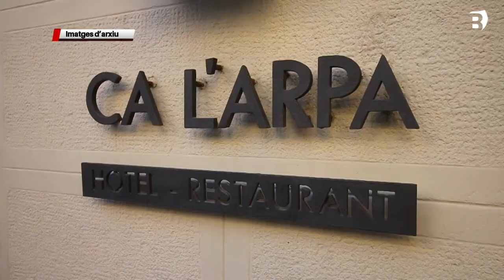El restaurant Ca l’Arpa de Banyoles manté l’Estrella Michelin